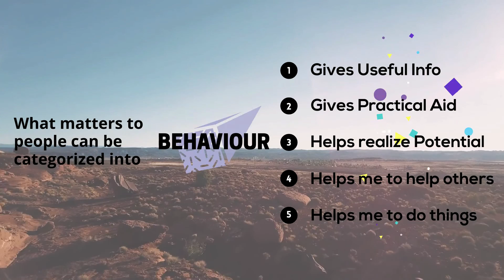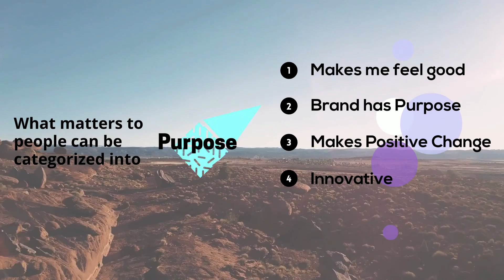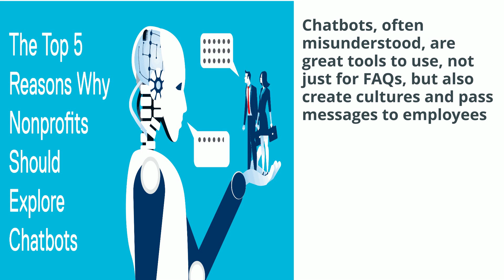Personal Branding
Sharing my thoughts about Personal Branding